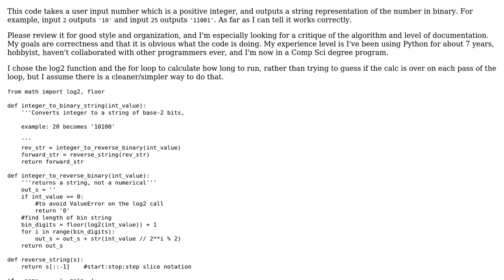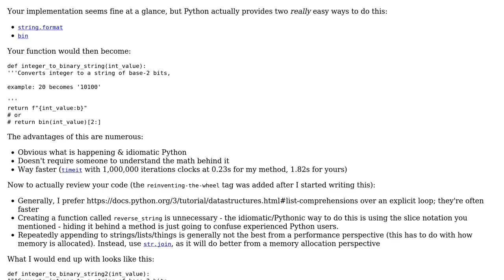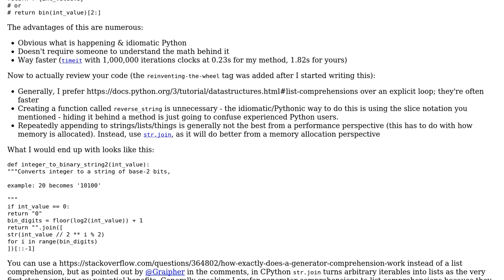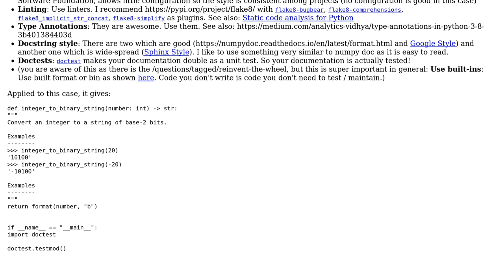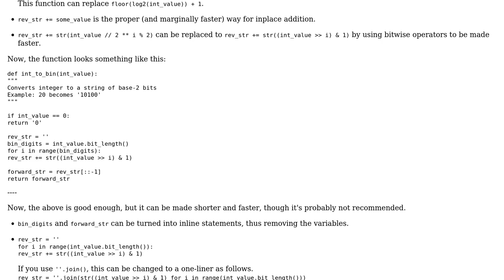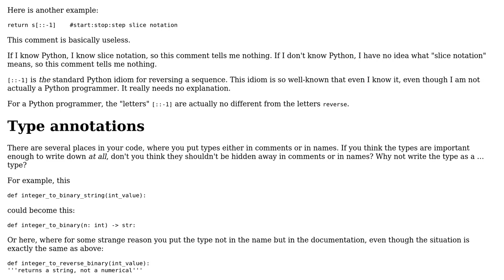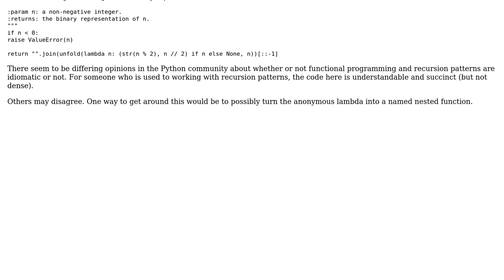Convert Integer to Binary String (4 Solutions!!)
Convert Integer to Binary String

With thanks & praise to God, and with thanks to the many people who have made this project possible! | Content (except music & images) licensed under CC BY-SA | Music | Images & others | With thanks to user Sriv user nexus_2006 user Martin Thoma user Jorg W Mittag user Dan Oberlam user AJNeufeld and the Stack Exchange Network Trademarks are property of their respective owners. You are responsible for your own actions.